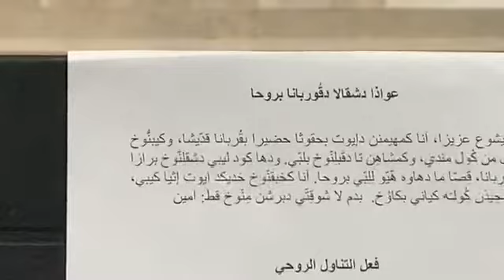قداس الصباح ليوم الخميس باللغة العربية و الكلدانية يقيم الاب مانوئيل بوجي من كنيسة الشهداء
البث المباشر
 لقداس الصباح يوم الخميس
 المصادف ٣٠٢٠/٣/٢٦
باللغة العربية و الكلدانية
يقيمه الاب مانوئيل بوجي
من كنيسة الشهداء مشيغان امريكا
‏Bashar Asso 🙏💒🙏